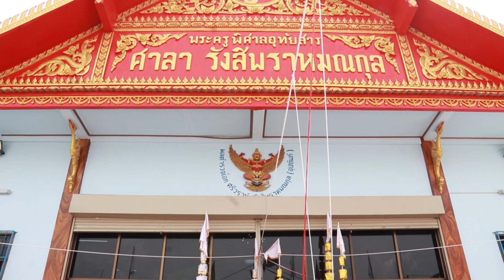งานพิธีมหาพุทธาภิเษก "พระกริ่ง​ อโยธยามหาจักรพรรดิ" โดยพระครูพิศาลอุทัยสาร (หลวงพ่อนพวรรณ คุณสาโร)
อาจารย์ทรัพย์​มุนีเทพ​
ดร.ประกาย​ณ​สงขลา​
พระครูพิศาลอุทัยสาร​
หลวงพ่อนพวรรณ คุณสาโร